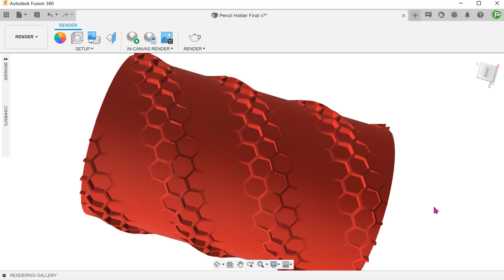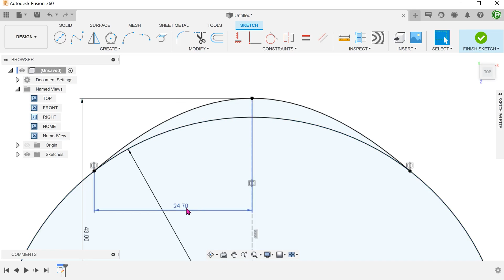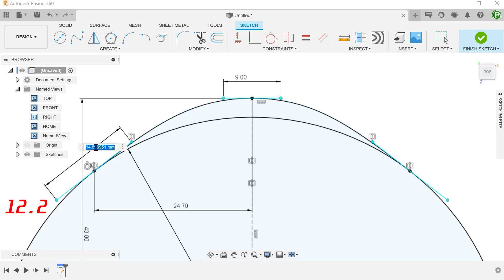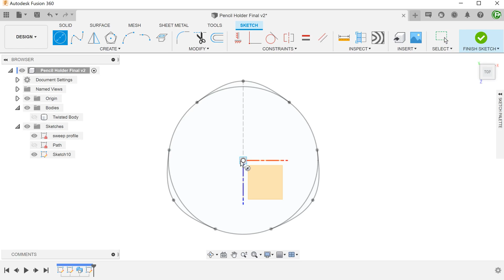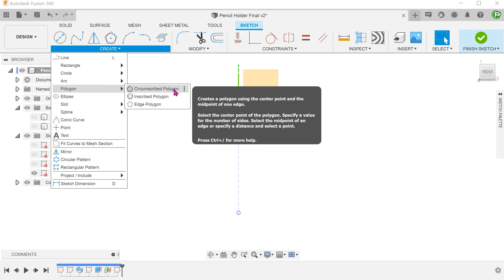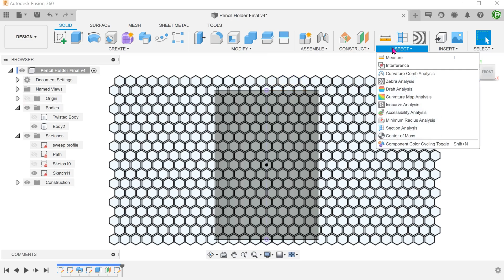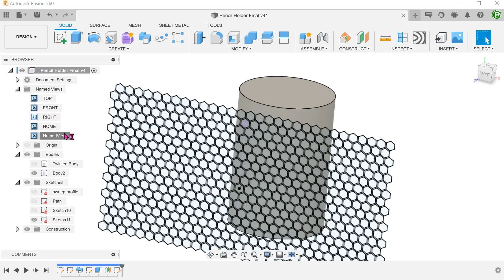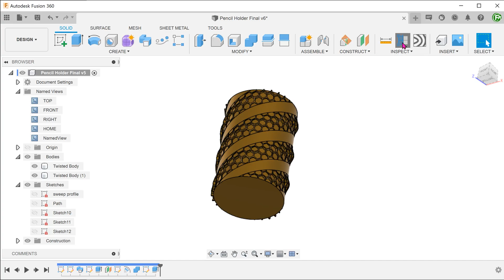Fusion 360 | Pencil Holder (Narrated)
Creating a pencil holder with a spiral fade-in honeycomb.

0:00 Intro
0:47 Twisted body (profile sketch)
3:30 Twisted body (path)
4:06 Twisted body (sweep)
4:39 Cylinder
5:42 Honeycomb sketch
8:16 Important note about emboss
9:37 Emboss
10:17 Intersect
10:50 Hollow